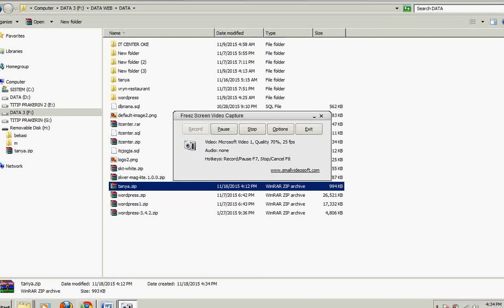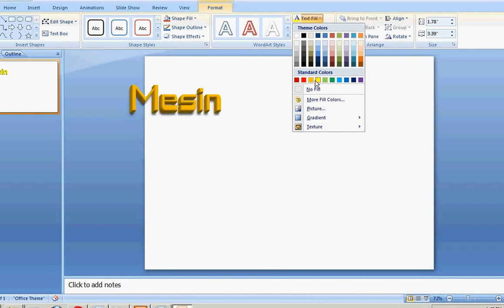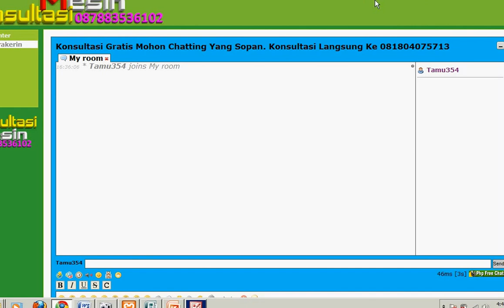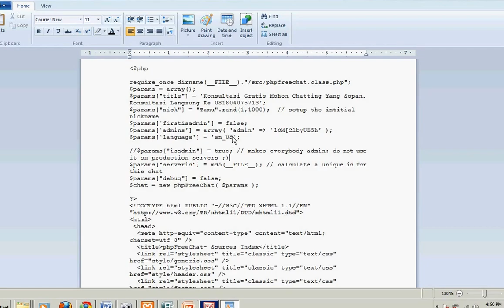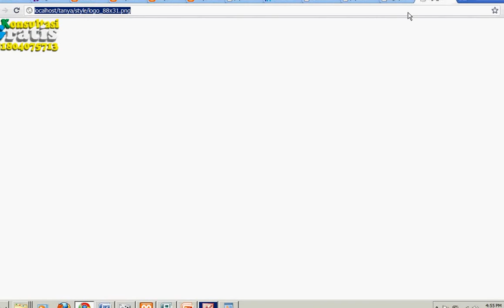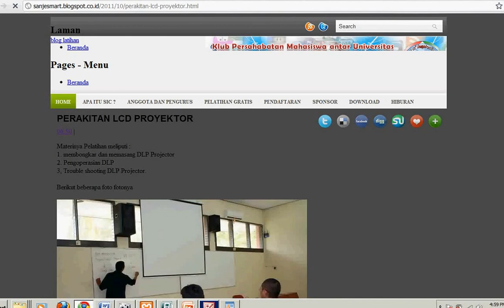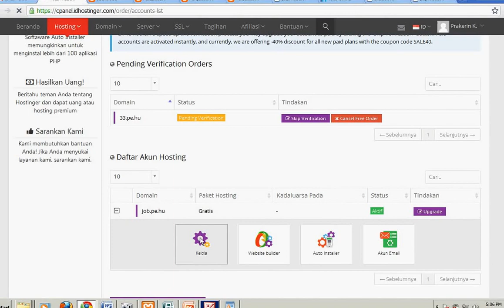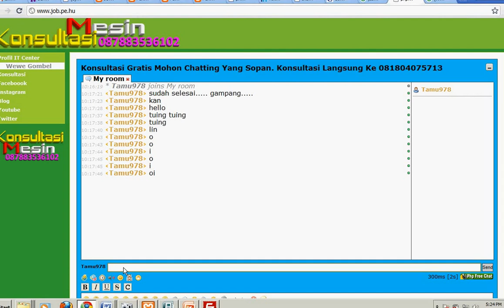TUTORIAL MUDAH Membuat Website Chatting Online | TKJ SMK PGRI 2 Ponorogo | SMK BISA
Ini merupakan video tutorial membuat web chatingan online dengan mudah, bisa dipelajari orang awam